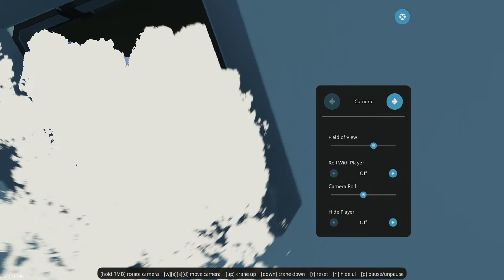Stormworks sinking ship splits